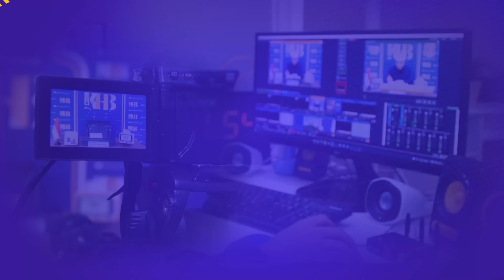Kajian Tematik: Hari Emasku - Khalid Basalamah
Lokasi: Masjid Al Hikmah, Padang, Sumatera Barat

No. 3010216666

Informasi Donasi:
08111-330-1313